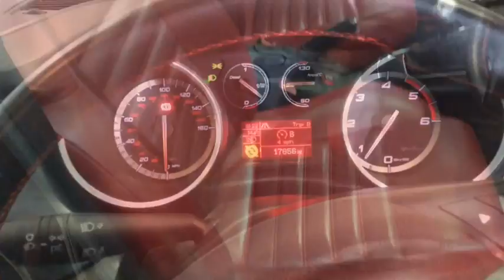RICHARD HARDIE USED CAR ALFA ROMEO GIULIETTA JD63 JOY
Cruise Control, Dual Zone Automatic Climate Control, Voice Activated Controls, Dual Zone Automatic Climate Control, Cruise Control, Car Radio with CD/MP3 Player, Blue and Me (Bluetooth Hands-Free System with Voice Recognition and Media Player with USB Port and AUX-In), 18in Spoke Design Alloy Wheels with Dark Titanium Finish and 225/40 R18 Tyres, Upholstery Leather - Sports Leather Upholstery, Alarm System, Front and Rear Electric Windows, Hill Holder